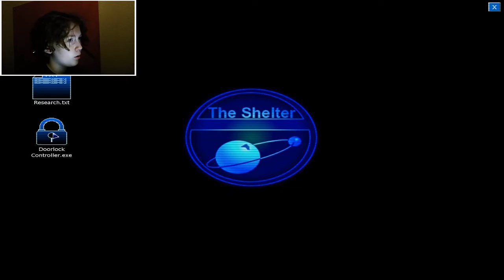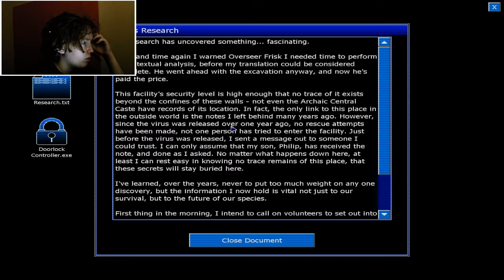Dukky Playz Penumbra Black Plague Ep.5-I SUCK At puzzles!